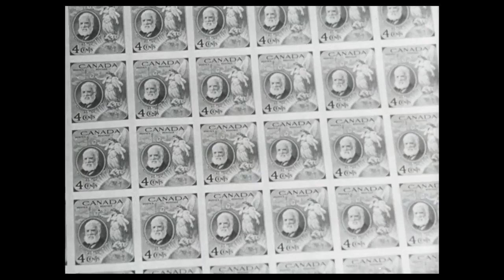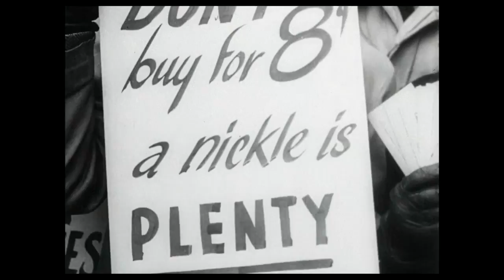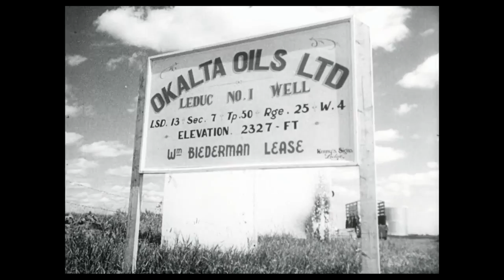Canadian Headlines of 1947 1947